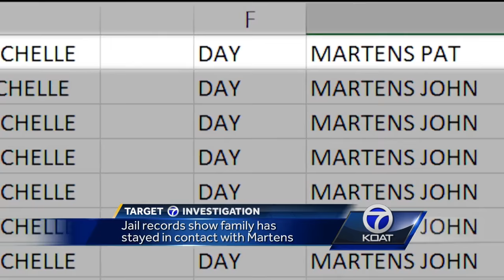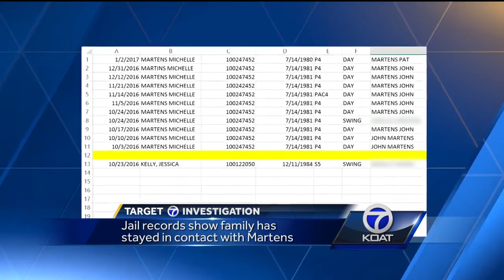VIDEO: Jail records show Michelle Martens jail visitors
Jail records show family has stayed in contact with Michelle Martens.